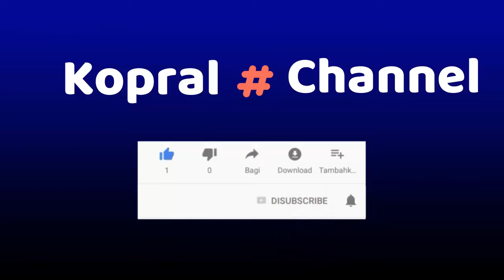Ceket!! Bongkar Motor akibat telat ganti Oli Mesin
Kalau Sobat telat ganti Oli mesin hingga olinya sedikit, siap-siap aja harus Turun Mesin
Karena Transmisi yang ada di Gear Box Mesin akan macet dan mengakibatkan Aus pada spere part di dalamnya.
Video kali ini, mengulas, Bagian Spert part yang harus di ganti, jikalau terjadi Ceket, atau mesin mendadak mati dan tidak bisa bergerak/jalan
Cek it out aja Guys video ini.